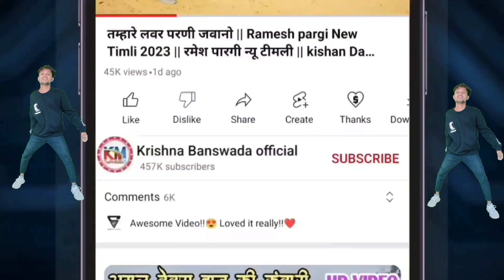जानू कमरे जाईने रोवे || Ashuram charpota New Timli || आसुराम चरपोटा || kishan damor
singer : - Ashuram charpota
Actor  : - kishan damor

video is for edcational purposes onl copyright disclaimer under section 107 of the copyright act 1976 allowance is made for fair use for purposes such as criticism comment news reporting teaching scholarship and research fair use is a use permitted by copyright statute that might otherwise be infringing non profit educational or personal use tips the balance in favour of fair use